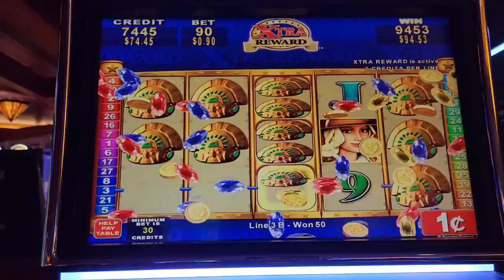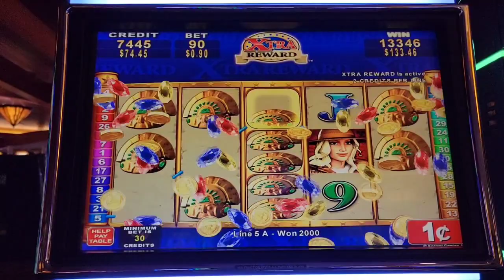**Massive Win *** First click and Just happend